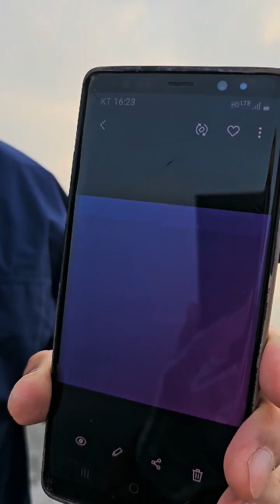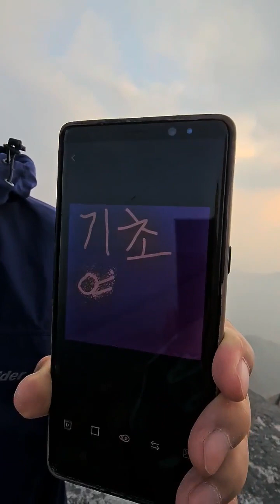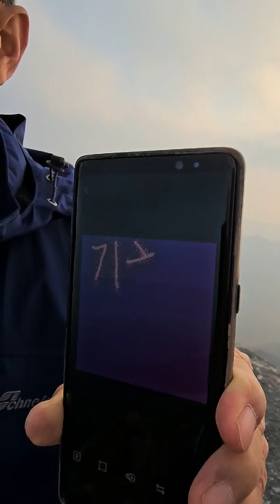기초연금은 보편적 노인복지